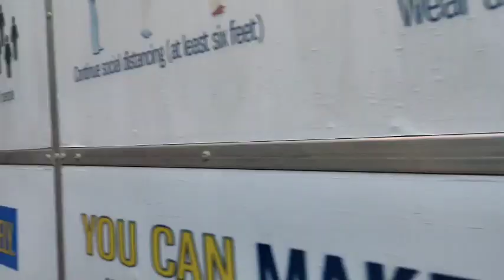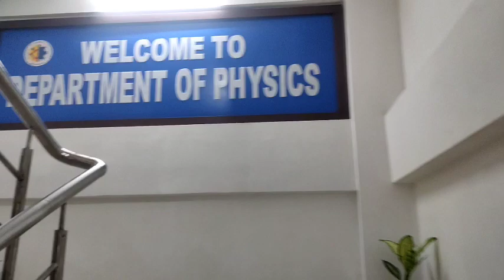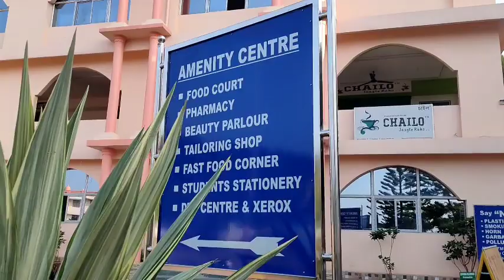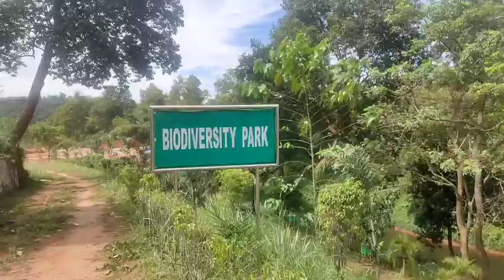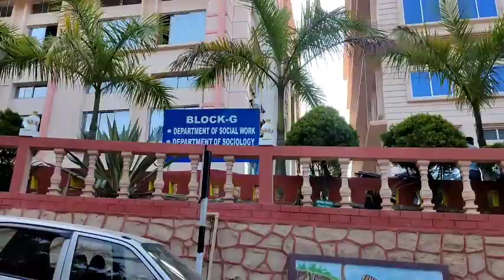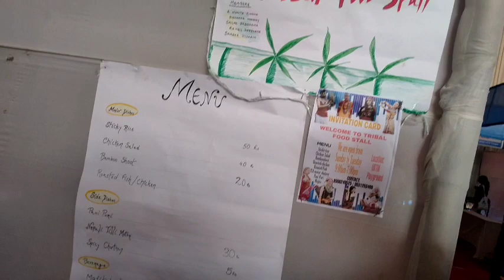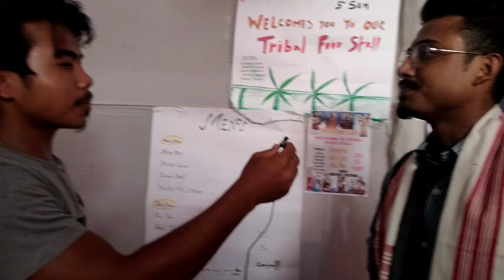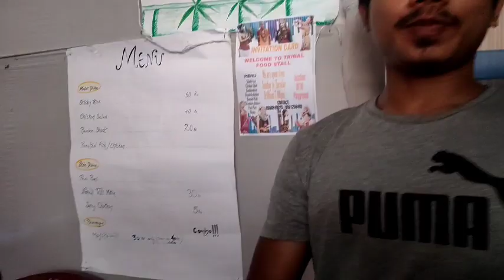NAAC 2021...... University tour 😊USTM|It's Biro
Not a daily vlogger just a biginnner in talking things.
pardon my faults ☺️